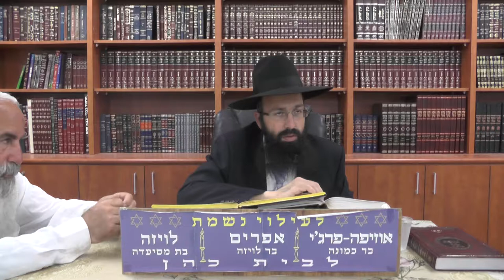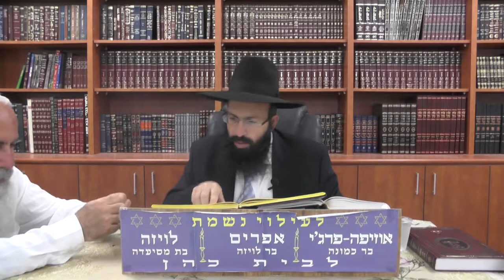הלכות בן איש חי - סוף פרשת אמור - סעיף י''ז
בסיעתא דשמיא השיעור מוקדש לעילוי נשמת - אפרים בן לויזה לבית כהן - אוזיפה בן כמונה - לויזה בת מסיעדה ולהצלחת התורם החפץ בעלום שמו
בית המדרש תפארת אפרים "המקום" מושב ברכיה - חוף אשקלון
בית המדרש פתוח בכל ימות השבוע ומתקימים בו שיעורים קבועים על ידי הרב אברהם מוצא שליט''א חתנו של מוה''ר רבי חיים כהן זצוק''ל ראש מסדות "חכמת רחמים" ומייסד השיעור
בימי ראשון -- חמישי הלכות בספר בן איש חי משולב עם חזון עובדיה זצוק''ל בין השעות 20:00עד21:00 ולאחר מכן מתקיים מנין לתפילת ערבית
ביום חמישי ב15 דקות אחרונות מביא הרב פניננים והגיגים על הפרשה
ביום שישי מתקיים שיעור על ידי הרב אסף נחום שליט''א הלכות שבת בספר משנה ברורה השיעור מתחיל בשעה 10:00 עד השעה 11:00
"ברוב עם הדרת מלך" הנכם מוזמנים לקחת חלק בזכות גדולה של לימוד תורה מידי ערב
Glory of Ephraim "place" Session knees - Hof Ashkelon Gloire de Ephraim "place" genoux Session - Hof Ashkelon مجد أفرايم "مكان" الركبتين الدورة - هوف عسقلان Слава Єфрема "місце" коліна сесія - Хоф
 זמן העלאה:  16 במאי 2014 בשעה 0:16